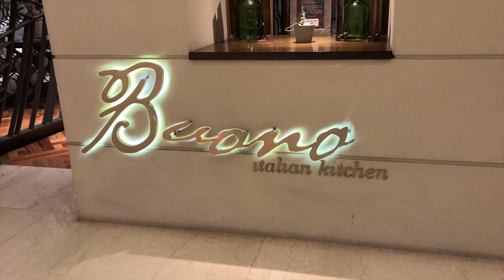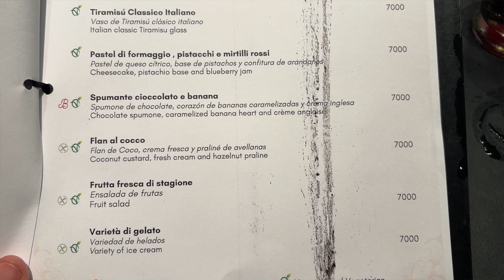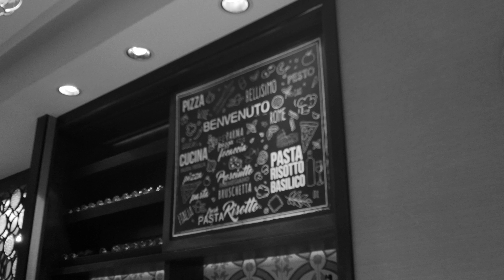COMIENDO PIZZA en el RESTAURANTE de un HOTEL 5 ESTRELLAS ⭐⭐⭐⭐⭐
🍕 Me invitaron a un evento por el día de la pizza en el restaurante Buono del hotel Sheraton y quise grabar mi experiencia para mostarselas a ustedes. Espero que la disfruten! Aguante la pizza!